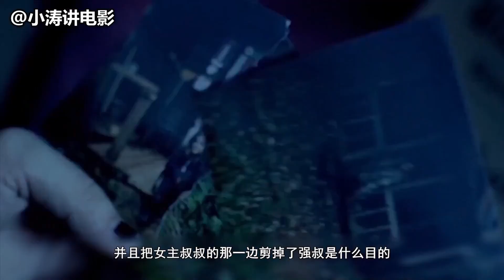小涛讲电影：7分钟带你看完美国恐怖电影《游侠》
当切尔西和她的朋友被警察抓到时，他们逃离城市，四处逃窜。在迷幻药 echo 的刺激下，他们希望能躲在森林里，享受一下家族的隐匿处，然而 chelsea 对回归自然和秘密有所保留，她没有和朋友们分享。当枪声响起，她的过去又回来了，朋克们发现他们在和当地政府作对，一个精神错乱的公园管理员，真正的斧子磨..